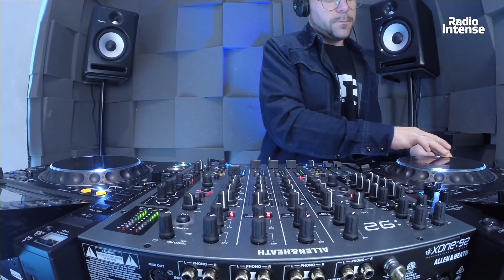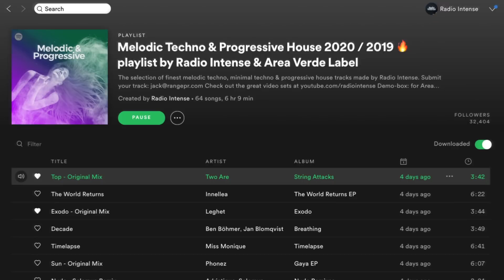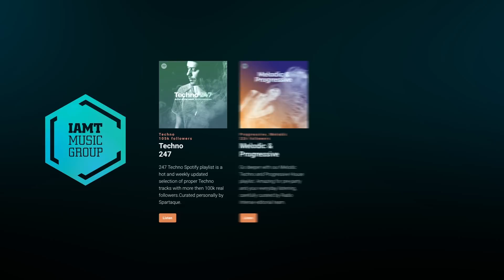Furia - Live @ Radio Intense Barcelona 18.03.2020 // Melodic-Techno Mix